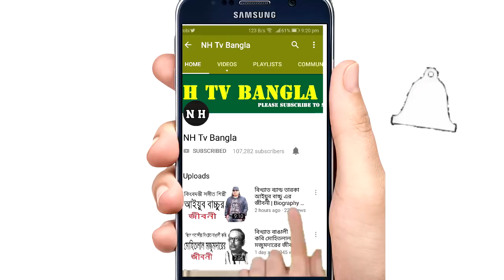রোমান শাসক জুলিয়াস সিজার এর জীবনী | Biography Of Julius Caesar In Bangla.